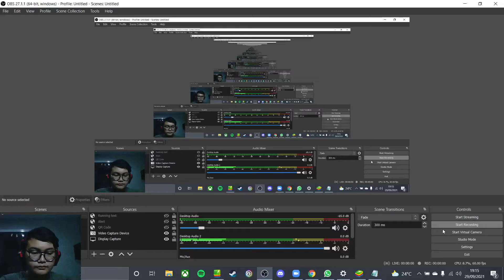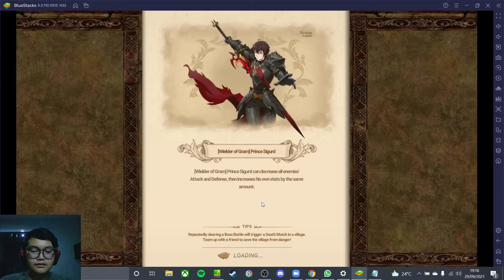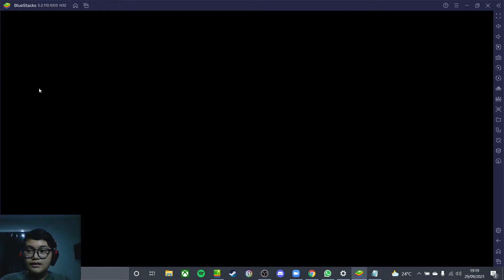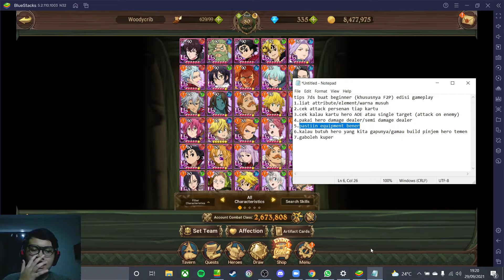Panduan 7DS grandcross untuk pemula episode Gameplay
Halo teman teman jadi video kita kali ini akan menunjukan guide untuk kalian sebagai newbie agar bisa memainkan game 7DS grandcross ini semoga kalian suka ya.